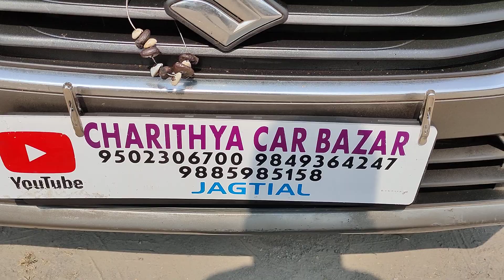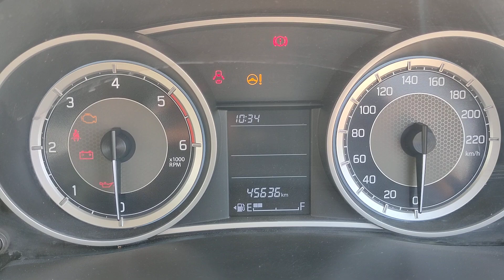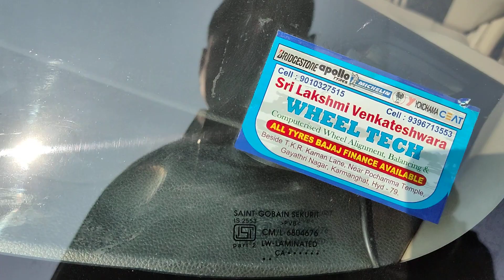మారుతీ స్విఫ్ట్ డిజైర్ 2020/1VDi డీజిల్ అమ్మబడును 9502306700.9885985158🙏🙏🙏